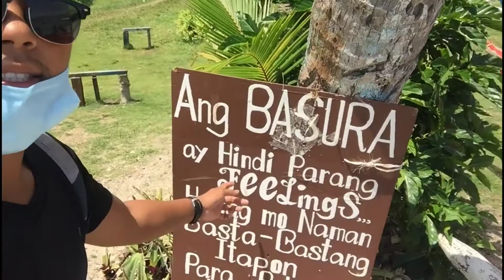Virgin Floating Cottage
Nagpasundayag sa Ka anindot sa Talan awon dinhi Sa Bohol Supportahe akoang umaabot nga Videos puhon mga Sano ug Sana.Dghan Salamat.